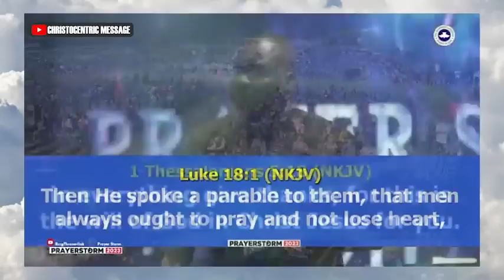HOW TO RECEIVE THE TRANSFORMING POWER OF THE HOLY SPIRIT - Apostle Joshua Selman